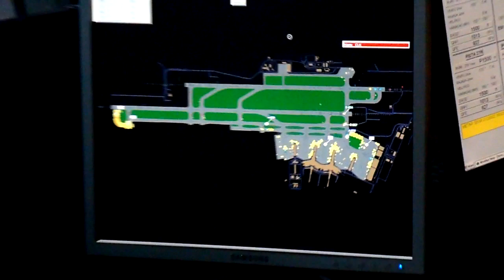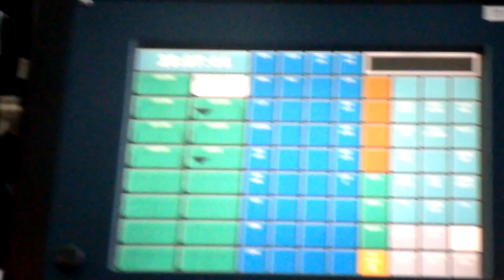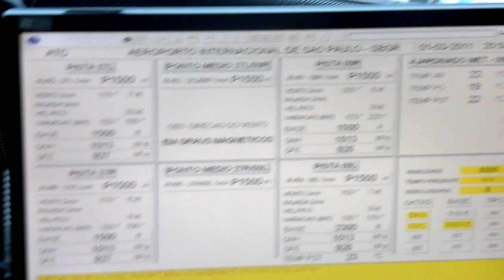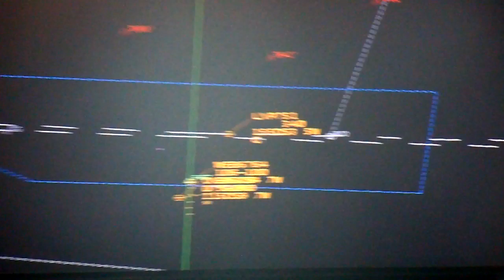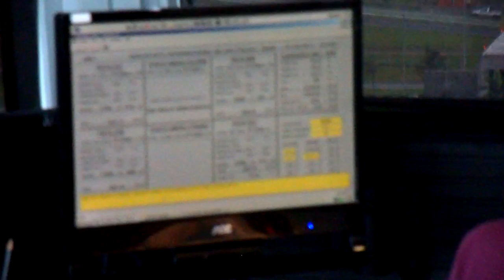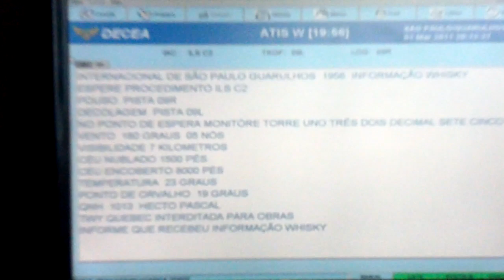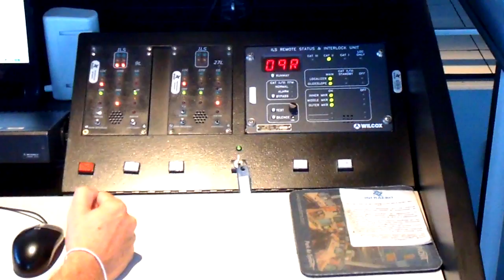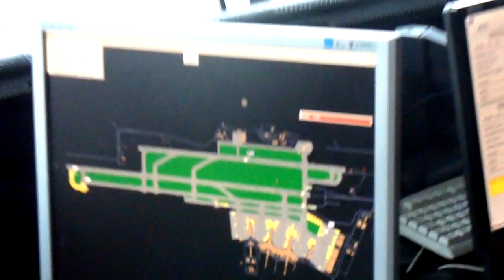Torre de controle do aeroporto de São Paulo - Guarulhos/Cumbica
TWR de SBGR